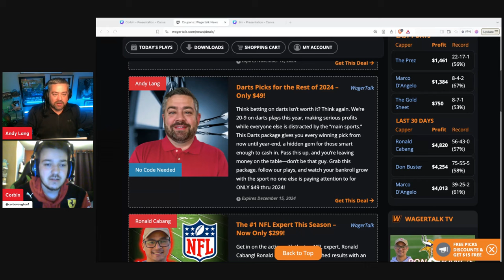Grand Slam Of Darts FREE PLAY | Darts 101: Free Play Breakdown & How Much Money There Is To Be Made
🎯 Welcome to our ultimate darts breakdown! In today’s video, we're giving you a FREE play and diving deep into the exciting world of darts. Whether you're a seasoned fan or new to the sport, we’ll explain how darts works, the key rules, and the thrilling atmosphere that makes this game so captivating.

We’ll also take a look at the upcoming tournaments you won’t want to miss, sharing insights into what to expect and which players to watch out for. With our expertise, you'll be well-equipped to follow along and make informed bets.

💰 This year, we are proud to announce that we’re up +153 units and have achieved an incredible +254 units in the last two years across all sports! In darts alone, we’ve had a fantastic record of 20-9 this year. Our success is your opportunity!